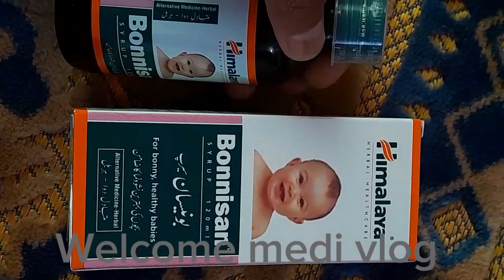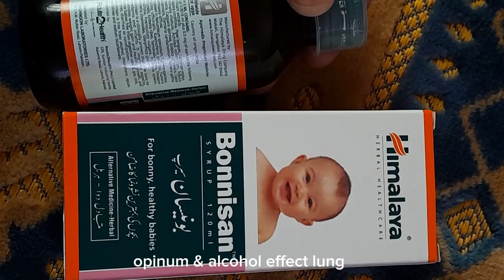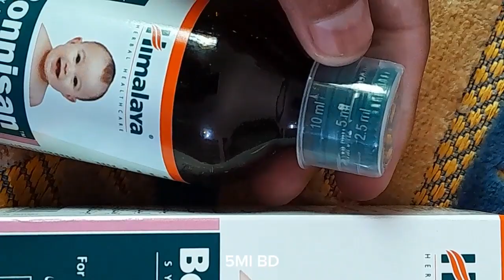Bonnisan use in urdu\hindi @Medi_vlog Gripwate use colic GIT disease treatment in urdu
بچوں کے پیٹ درد کے لیے مفید سیرپ